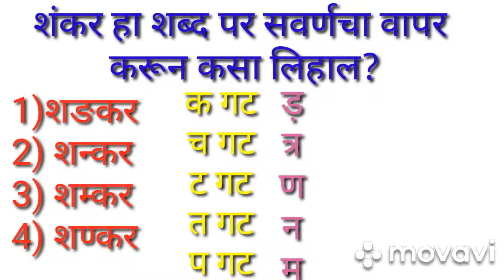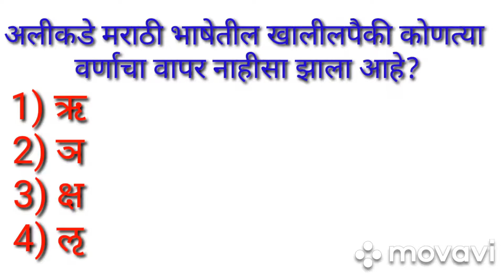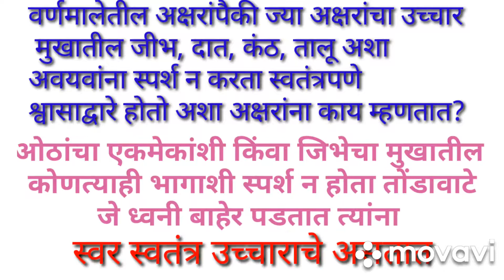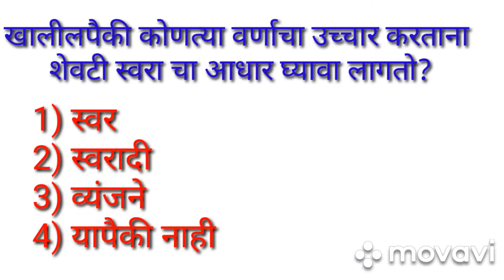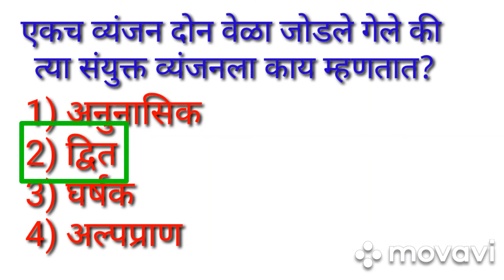Frequently asked questions on varnmala ( वर्ण व वर्णमाला)